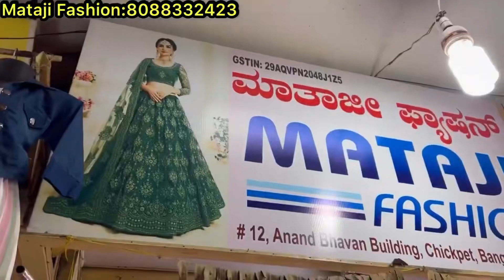chickpet Bangalore wholesale Lehangas||Single piece courier available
chickpet Bangalore semi stitched lehangas||Single piece courier available

Shop Address👇👇
Mataji Fashion
No 12,Anand Bhavan Building
Chickpet
Bangalore 560053